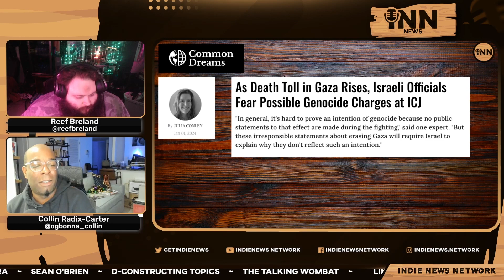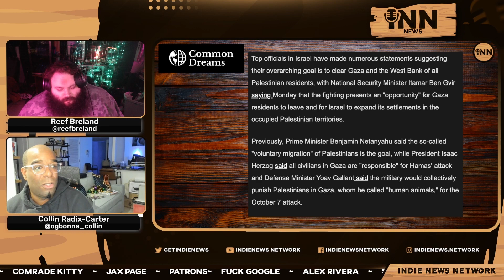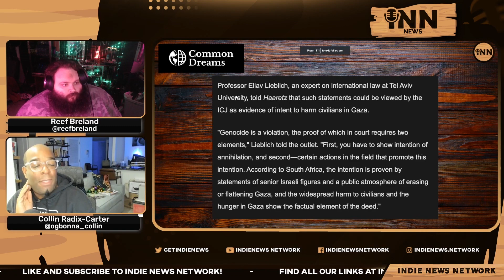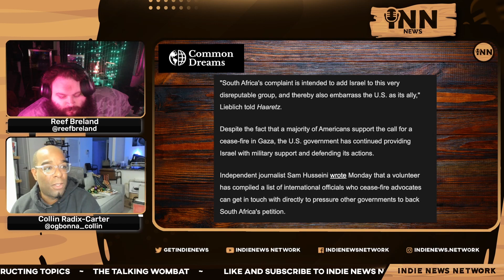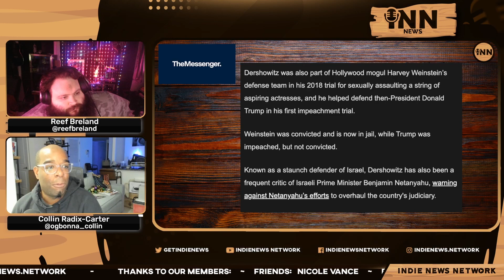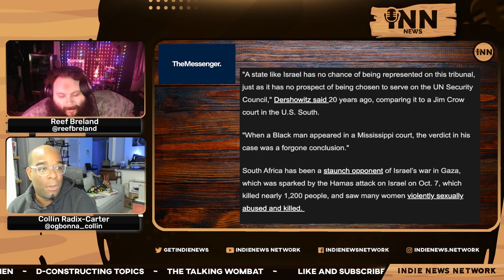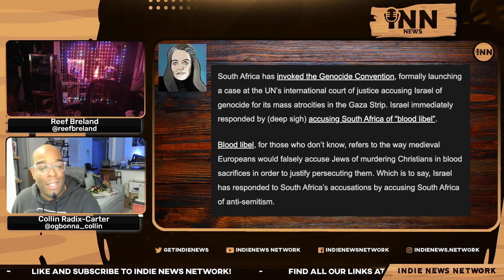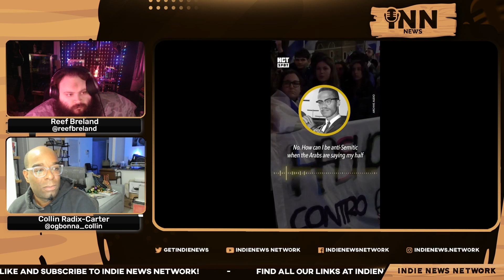S. Africa INVOKES The Genocide Convention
Collin and Reef report on South Africa invoking the genocide convention against Israel.

Co-Hosts:

Collin Radix-Carter
You can find all of Collin's links on his Linktree:

Reef Breland
You can find all of Reef's links on his Linktree:

Show Credits:
Editor: Fantomas Fanto
Visual Opening Credits: Joe @stfushitlib3
Visual Closing Credits: BigMadCrab

Articles:

Common Dreams: As Death Toll In Gaza Rises, Israeli Officials Fear Possible Genocide Charges At ICJ.”  Written by Julia Conley.

The Messenger: “Israel May Hire Alan Dershowtiz To Defend Against Genocide Charge At UN: Report.”  Written by Peter S. Green.

Caitlin Johnstone: “Israel Says It’s Antisemtic To Invoke The Genocide Convention Over Gaza.” Written by Cailtin Johnstone.